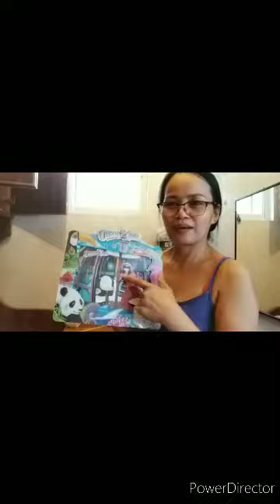General cleaning (cleaning my room)sorting my stuffs to send to the Philippines